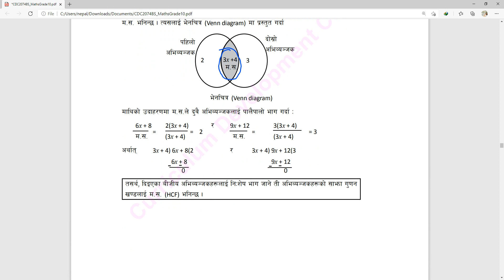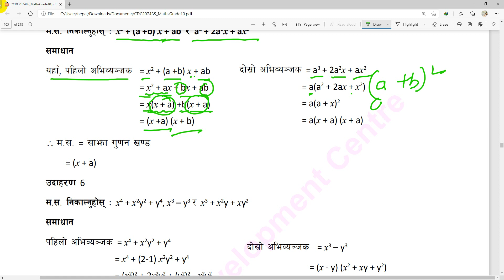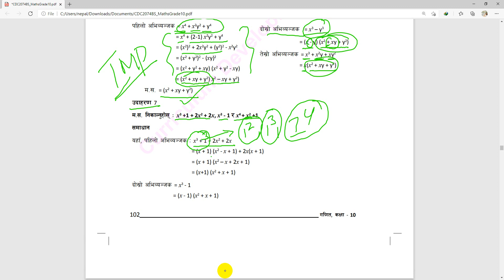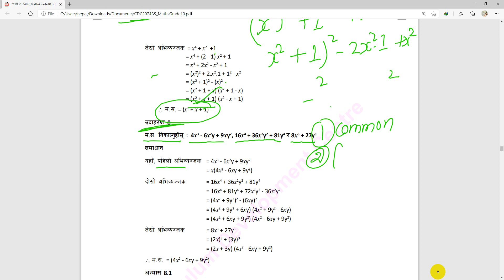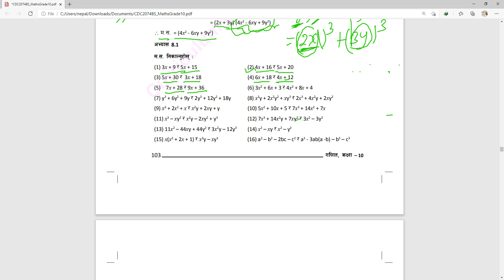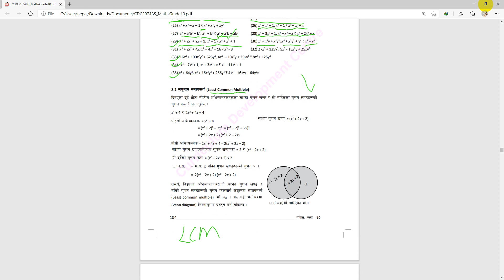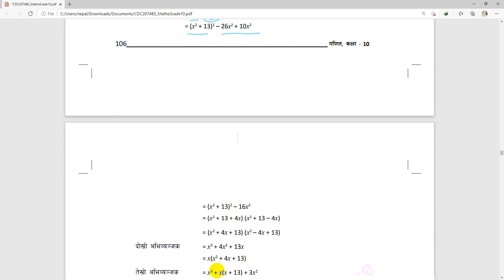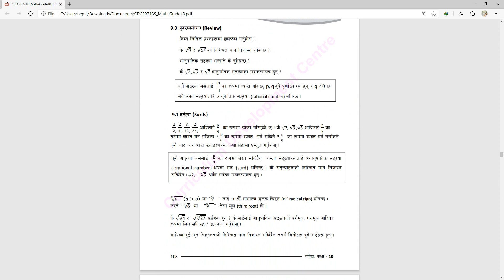HCF AND LCM Grade 10 Math Class 10 Math Grade 10 Math Online Class SEE Math Online Class Nepali